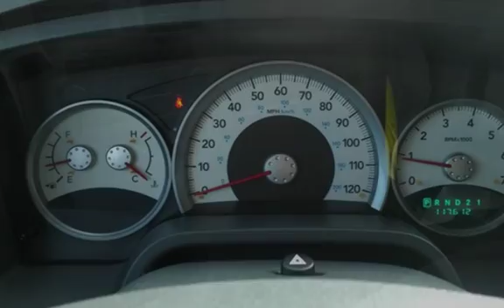2006 Dodge Dakota SLT 4dr Quad Cab for sale in Littleton, CO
AutoTrek provides the highest quality Auto Broker Service in the State! If you don't see the new or used vehicle you're looking for in our inventory, simply call one of our trained Automotive Consultants and we'll find it! We work with over 80 dealers and a nationwide network of auto auctions that allow us to purchase almost any vehicle at fleet pricing - saving you time and money.  We specialize in making your purchase as convenient as possible while providing competitive pricing. With a simple phone call we can arrange financing, appraise your trade-in, complete all documents necessary to the sale and deliver this vehicle to your home or office (Denver Metro Area only unless additional arrangements are made). If you don't like the vehicle for any reason there is no obligation to purchase!  Not sure what you're looking for?  Visit our brand new 2.5 Acre facility located at Santa Fe and County Line road in Littleton Colorado. We have over a hundred fully serviced, certified used vehicles to choose from - all priced at or below fair market value!